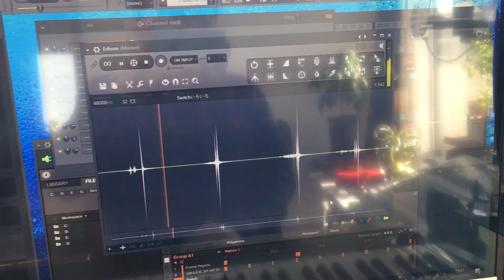Xmasトラックメイク「XmaSwitch」【Beatmake】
クリスマスいかがお過ごしでしょうか
僕は今年のブラックフライデーで、念願のニンテンドースイッチを手に入れました！
最近の子供たちはクリスマスプレゼントにはやっぱりスイッチをサンタさんに頼むのかなぁ、ながら
スイッチをサンプリングしてクリスマスソングを作ってみました。

何はともあれニンテンドースイッチめっちゃおもろいです。
子供の頃のクリスマスのワクワクしたあの気持ち、ずっと忘れずにいたいですね。

K,O